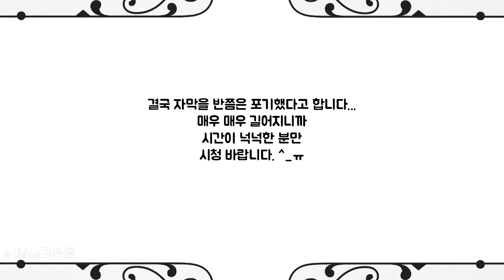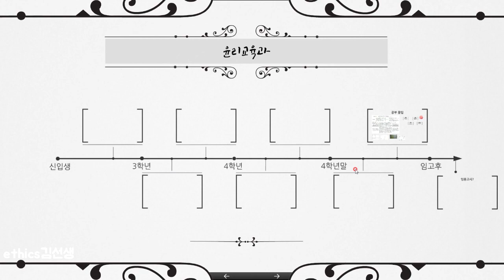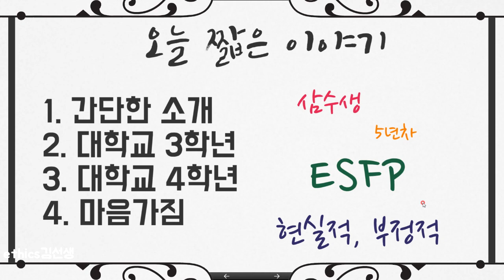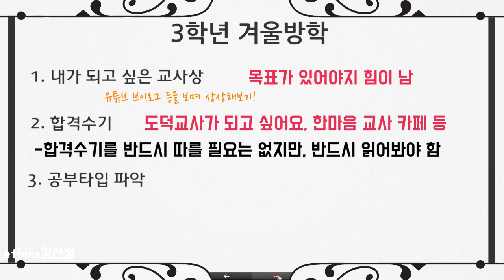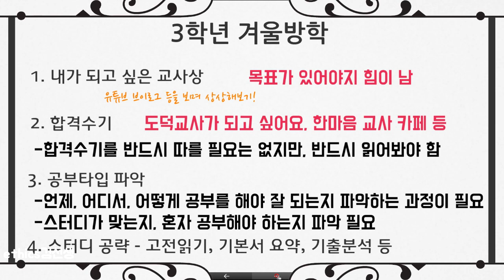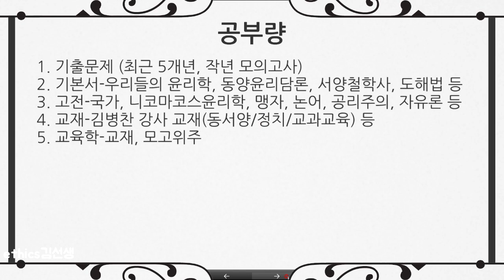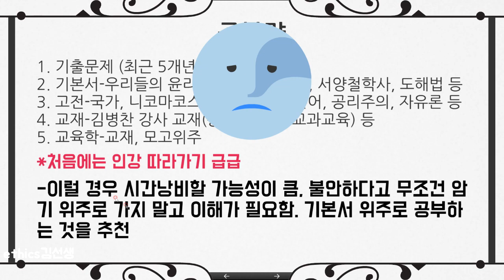[임고팁] 공부 뭐 해야 하나요?_윤리교육과 3학년편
*대상이 윤리교육과 학부생 3학년입니다. (혹은 공부 시작하는 학부생!)

안녕하세요~
연속으로 영상을 올리게되다니!
작년에 만들어뒀던 프레지를 발견해서
영상을 찍어봤습니다.

도움이 되셨으면 합니다. :)

조만간 4학년편을 들고 올게요~!

*합격수기 비슷한거라고 생각해주시면 됩니다.